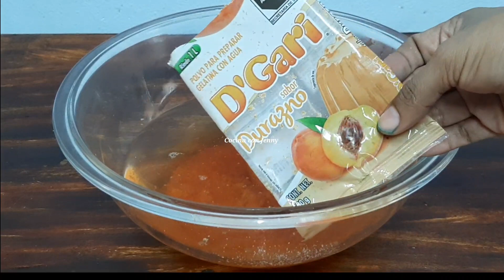Gelatina para Halloween y dia de muertos muy fácil 3 ingredientes /Cocina con Jenny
gelatina para Halloween y dia de muertos muy fácil 3 ingredientes

INGREDIENTES
1 Gelatina sabor durazno 120g
1 Gelatina sabor vainilla 120g
2 1/2 leche
Colorante morado comestible